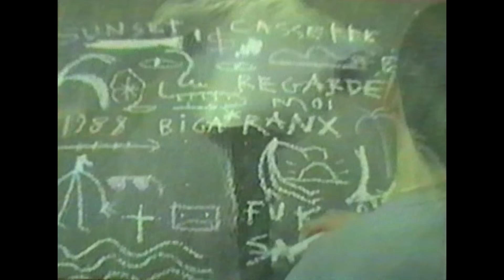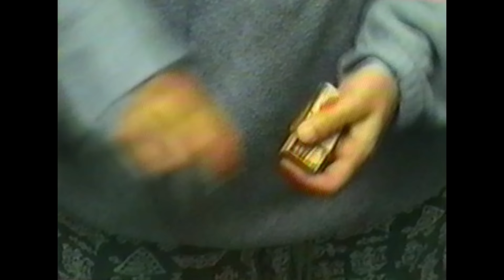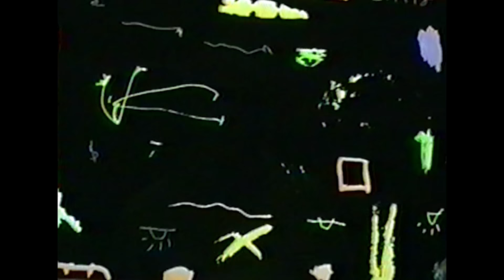Biga*Ranx – Regarde-moi (Official Video)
➤ Nouvel album « Sunset Cassette » disponible dès maintenant en streaming et téléchargement

Réalisateurs : Telly* (1988) & Dizziness Design

Lyrics :

Regarde-moi dans les lunettes
Oh garde moi comme la dernière allumette
J'ai plus le temps de faire la même chose
Ici les saisons changent à contre tempo
Regarde-moi qu'est-ce qu'on est bien
Fermons les yeux jusqu'à demain matin
On partira surement demain très tôt
Ici le soleil danse a contre tempo (Yeah)
Mais dis-moi qu'est-ce qu'on t'a fait
T'écris ton histoire dans un autodafé
J'ai plus le temps j'dois aller taffer
Si l'avenir est noir dans le marc de café (je suis)
Dans la lune dans ma bulle dans ma B.D (Yeah)
Tu parles tout fort mais j'entends zéro dB (Yeah)
'Roule ma bosse avec un ton-car O.C.B
Le soleil m'attend quelque part derrière les volets
On vivra cachés comme les mauvais côtés
On trainera dehors les soirs d'été
Passer les frontières au volant d'une G.T
J'essaye encore de savoir qui tu étais
Regarde toi dans le ciel bleu
J'ai péta la lune pour savoir ce qu'elle veut on oubliera tout, tout ton passé...

Yeah...